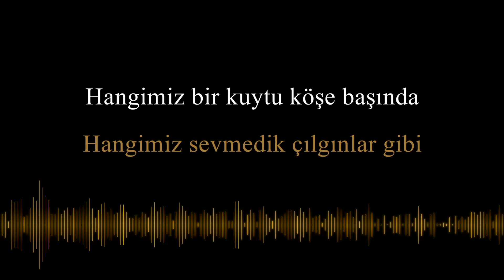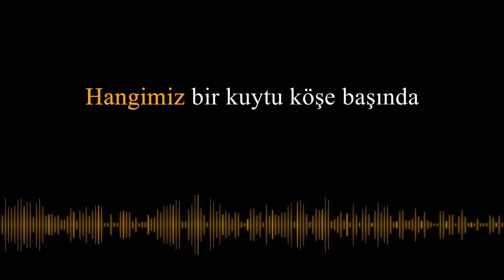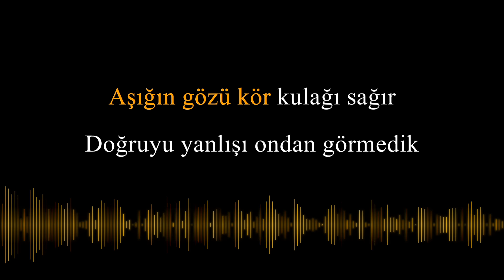Koray Avcı - Hangimiz Sevmedik (Karaoke Video)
SONRA DERSİN Kİ (2016 / DOKUZ SEKİZ MÜZİK)

Söz : Ali Tekintüre
Editör: Median Müzik Edisyon
Düzenleme : Göksun Çavdar
Mix-Mastering: Tarık Ceran

Hangimiz düşmedik kara sevdaya
Hangimiz sevmedik çılgınlar gibi
Hangimiz bir kuytu köşe başında
Bir vefasız için yol gözlemedik

Herkesten bir anı saklar bu yollar
Herkesin acısı sevgisi kadar
Güzelmiş çirkinmiş ne farkeder ki
Deli gibi sevmek ruhumuzda var

Aşığın gözü kör kulağı sağır
Doğruyu yanlışı ondan görmedik
Yakıldı yıkıldı yine de sevdi
Ah o vefasızlar kıymet bilmedi